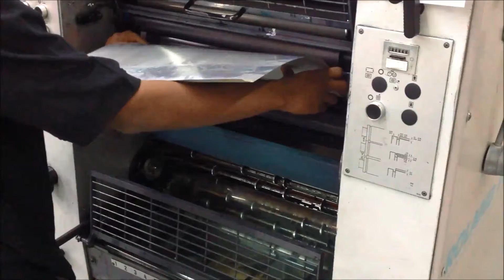Montaggio e smontaggio lastra su Roland Practica 00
In questo video andremo ad illustrare il montaggio e lo smontaggio della lastra su Roland Practica.